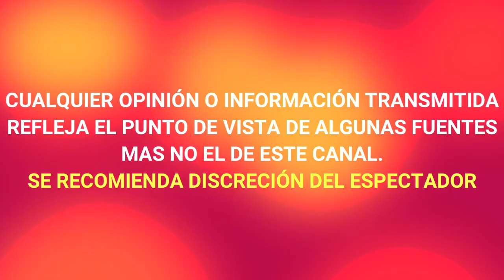¡ATENCIÓN ! DE ULTIMA HORA TRISTE NOTICIA FUE POR COVID ACTRIZ DE TELEVISA SE VISTE DE LUTO